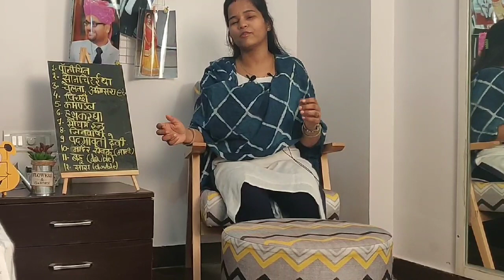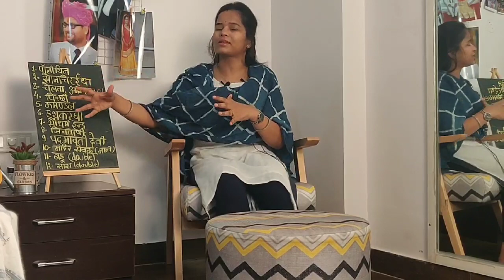12 unique fancy dress idea for paryushan. Fancy dress idea. Jain fancy dress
जय जिनेंद्र
 इस वीडियो में आप देखेंगे फैंसी ड्रेस कंपटीशन आइडियाज जो कि आपको पर्यूषण पर्व में बहुत ही काम आने वाले हैं क्योंकि प्रायः देखा जाता है हर पर्यूषण में सभी बड़ा परेशान होते हैं कि आखिर वह अपने बच्चों को क्या बनाएं,  तो उसका सोलूशन लेकर आया है आपके बीच, jain pathshala by shivani. अपने बच्चों को अच्छा अच्छा बनाइए और पर्यूषण पर्व मनाइए
हैप्पी पर्युषण